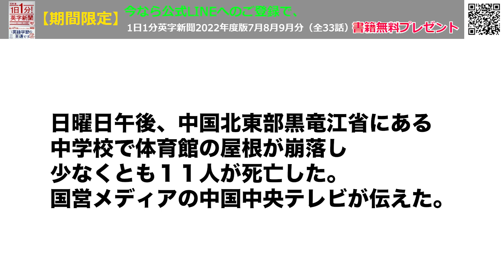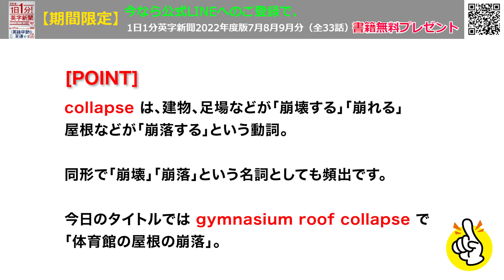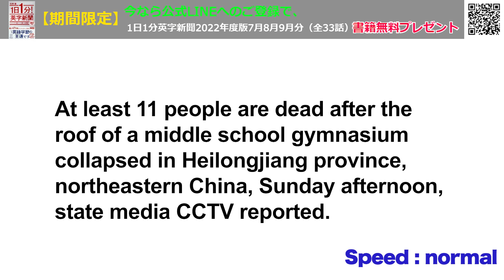【中国で体育館の屋根崩落、１１人死亡】11 Dead in Gymnasium Roof Collapse in China…2023年7月26日 毎日１分！英字新聞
バレーボールの練習をしていたら、突然体育館の屋根が崩落し下敷きに・・・どれほどの恐怖でしょうか。。。

しかも、隣接する建物用の建築資材が屋根に積まれていたことが原因という。国をあげてものすごい勢いで経済発展、技術開発、宇宙開発を促進する中国。しかし、こういった事故が起こらないように、国民の基本的な安全を守れるようなインフラや社会を整えないと、決して　”先進国” にはなれないように思います。

【特報】 iPhoneユーザーの方へ
Appストアで「石田　健」か「英字新聞」を検索してください。
書籍版「１日１分！英字新聞」(2021年、2022年版)をネイティブ音声付きで読むことができます。

（裏）朝ジョギングの距離を半分にして公園の日陰のベンチで筋トレ始めました！